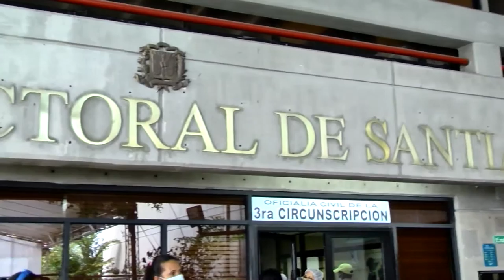RESUMEN JUNIOR MARTE PARA CESAR HERNANDEZ COLOR VISIÓN 9 JULIO 2020